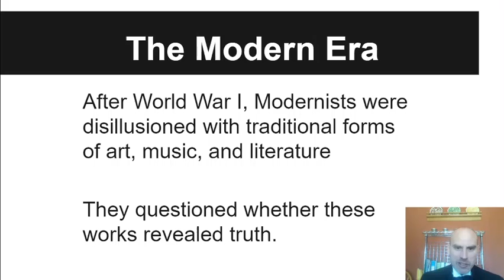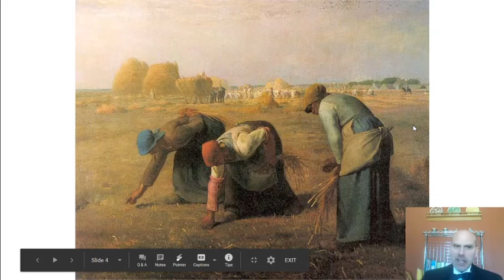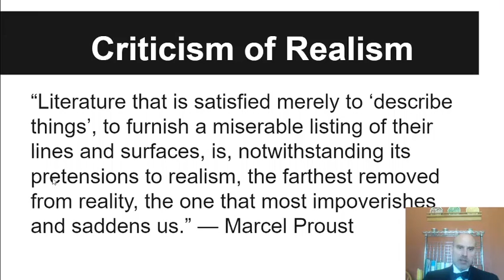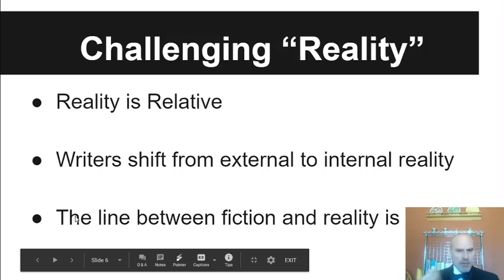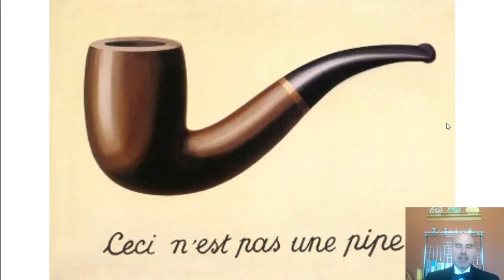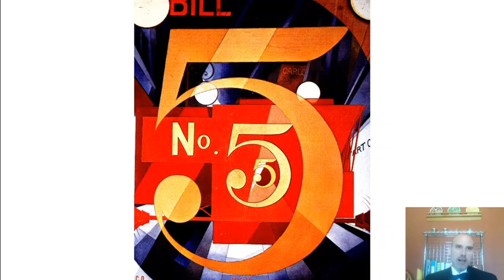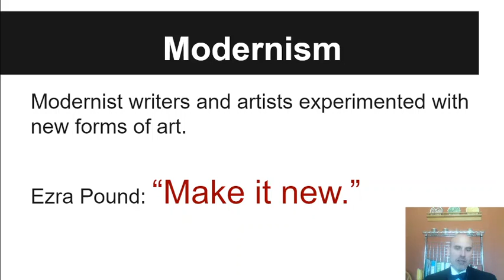Modernism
Here's a brief introduction to Modernism.